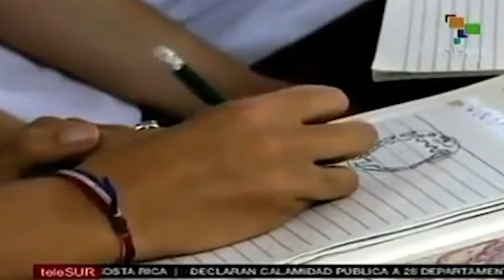El estudiante colombiano y el ADN cubano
Cubainformación TV – Basado en un texto de Nicolás Maldonado – Cuarto de Hora.- El joven Nicolás Maldonado no podía pagarse la carrera de Medicina en su país, Colombia, donde ayudaba a su familia como vendedor ambulante.